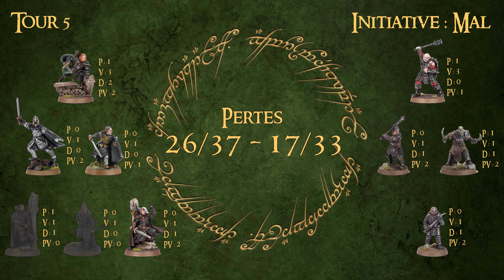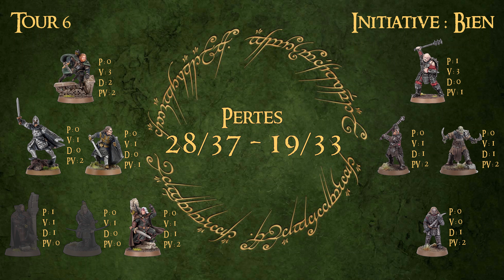Rapport de Bataille Middle Earth SBG #006 : La Chute d'Osgiliath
Sixième rapport de bataille de la chaîne.

Il est au format de 600 points et opposera une armée de Minas Tirith menée par Faramir à la légion légendaire l'Armée de Gothmog.

Participants : Bastien et P-A

Production, réalisation, mixage : Pierre-Augustin Brun

Introduction : 00:00:00
Présentation des armées : 00:02:44
Déploiement : 00:04:51
Tour 1 : 00:06:17
Tour 2 : 00:11:15
Tour 3 : 00:17:52
Tour 4 : 00:27:37
Tour 5 : 00:35:52
Tour 6 : 00:42:02
Conclusion : 00:47:22